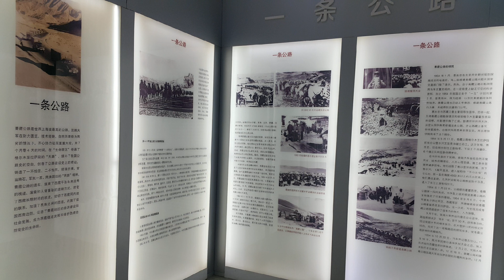游走世界之青海格尔木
格尔木市，隶属于青海省海西蒙古族藏族自治州。格尔木市地处青海省中西部、青藏高原腹地；境内辖区地形复杂，大体可分为盆地高原和唐古拉山北麓两部分，属典型的高原大陆性气候；总面积119263平方千米 ，辖5个街道、2个镇、2个乡。根据第七次人口普查数据，截至2020年11月1日零时，格尔木常住人口为221863人。
“格尔木”是蒙古语译音，又译作高鲁木斯、郭里峁、噶尔穆，意为“河流密集的地方”；格尔木是青海连接西藏、新疆、甘肃的战略要塞和中国西部的交通枢纽，青藏、青新、敦格三条公路干线在此交汇；青藏铁路已全线通车；境内有长江源头、万丈盐桥、雪山冰川、昆仑雪景、瀚海日出、沙漠森林等自然景观，格尔木昆仑旅游区是国家4A级旅游景区。
西晋末年，辽东鲜卑吐谷浑部迁入甘青地区，其后渐渐强大，以青海为其活动中心。
至南北朝时期，在广大羌人的支持下，实现了对长期分散“无相长一”的诸羌的统一，建立起以鲜卑人为中心与诸羌领袖的联合政权吐谷浑国。格尔木地区成为吐谷浑国属地。
隋炀帝大业五年（609年），隋灭吐谷浑国，在吐谷浑故地设置西海、河源、鄯善且末四郡，其中西海郡治吐浴浑故都伏俟城（青海湖西15里铁卜恰古城），郡下设宣德、威定二县，威定县治约在今都兰县境，从此格尔木地区正式纳入中原统一王朝的版图，。隋亡，吐谷浑便复其故地。
唐初，吐蕃王国在西藏崛起，唐高宗龙朔三年（663年）吐蕃灭吐谷浑国，占吐谷浑故地。9世纪中叶吐蕃王国分裂后，格尔木地区如同青藏高原的其他地方一样，处在部落割据局面中。
元朝于13世纪中叶开始直接统辖整个藏区，结束了青藏高原400年的分裂割据局面。元顺帝时（1333—1368年）封蒙古贵族卜烟帖木儿为宁王，率蒙古兵士镇守柴达木地方。
明朝于基地设立定安、阿端、曲先、罕东四卫。史称“西宁塞外四卫”。格尔木地区曾属于四卫中曲先卫活动范围。明正德初年（1506年），东蒙古进入柴达木地区，残破四卫，役属诸番。16世纪中叶，蒙古土默特部首领俺答汗率数万人进入青海地区，约半个多世纪后，蒙古喀尔喀部占据青海。明崇祯九年（1636年）秋，卫拉特蒙古四部之一的和硕特部在其首领固始汗的率领下自今新疆伊犁进入青海，几年后略定卫藏，统治了全国藏区。
清雍正三年（1725年）清朝开始直接统治蒙藏地区，将青海各部划定游牧地界，仿内蒙札萨克制度，统一编为二十九旗，分左、右翼两盟。
民国建立之后，沿用“盟旗制度”。民国六年（1917年）秋，甘边宁海镇守使马麒在都兰寺（今乌兰县东）设置都兰理事，民国十九年（1930年）即青海建省后第二年改为都兰县，包括游牧于格尔木地区的西右翼中旗在仙的蒙古十旗，还有藏族五族统归都兰县管辖。民国二十八年（1939年）五月，在德令哈设通新设治局，和硕特西右中旗隶通新设治局。民国三十五年（1946年）裁通新设治局。台吉乃等旗仍归都兰县辖。
1952年8月，甘、青、新三省共同派出代表全面开展了对哈族群众的政治争取工作，青海派出的代表哈木、尼哈买提等来到阿尔顿曲克，从昆仑山中召回205户群众。中共都兰县委决定由当时担任都兰县副县长的哈木、县政府副主席的尼哈买提在阿尔顿曲克代表政府行使权力，从此格尔木正式解放。
1953年9月，西北行政委员会民族访问团来格尔木访问期间，宣布成立了阿尔顿曲克哈萨克族自治区筹备委员会。
1954年7月，召开了阿尔顿曲克自治区首届人民代表大会，从此正式成立了海西阿尔顿曲克哈萨克族自治区人民政府。
1956年3月，成立了格尔木工作委员会（1959年10月中共中央批准），为县级领导机构。
1960年11月，国务院全体会议第105次会议批准撤销格尔木工委，设立格尔木市。
1966年3月，改设格尔木县。
1980年6月，格尔木县又改设市。 [6]
2001年8月，设立东城行政委员会、西城行政委员会和察尔汗行政委员会作为市人民政府的派出机构。